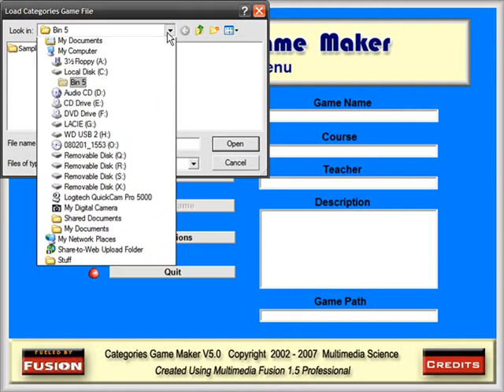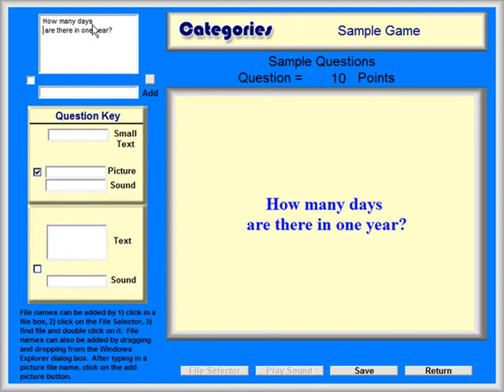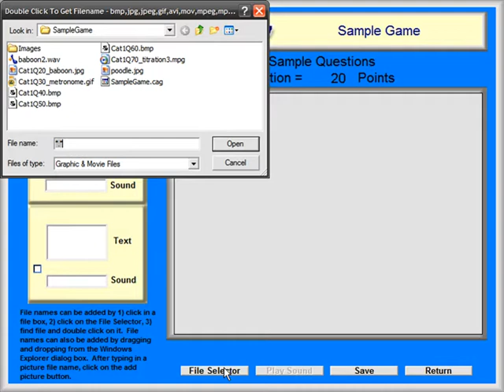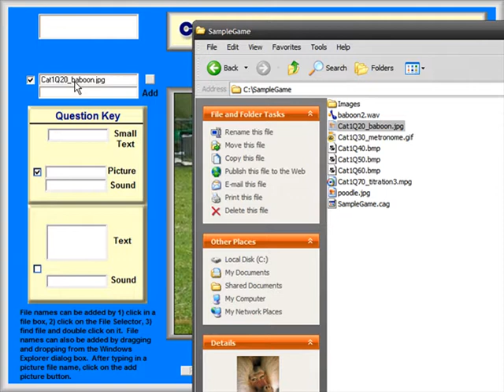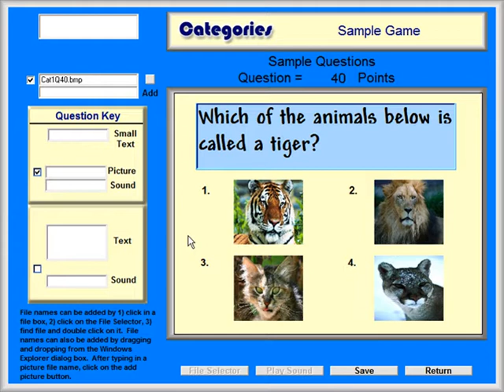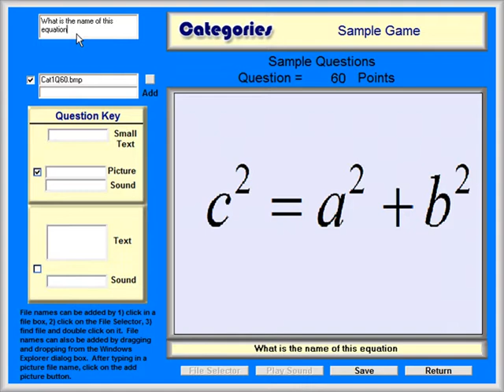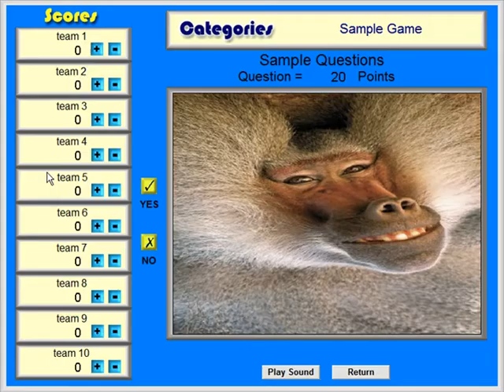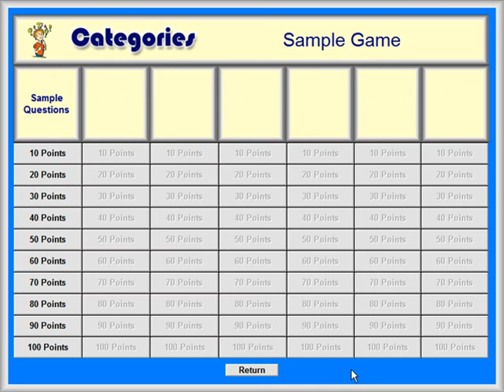Tutorial 8 - Last in the Categories Game Software for Teachers Series - Rev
This tutorial shows teachers how to put all of the pieces from the previous tutorials together and create your game.  Then you can use the game for review, assessment, or fun with your classes.  You can find this software at: